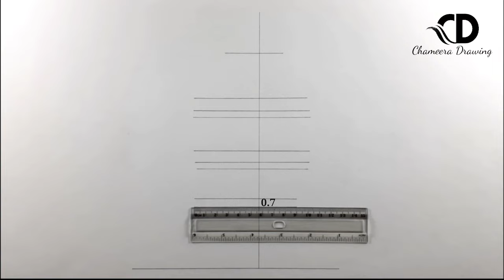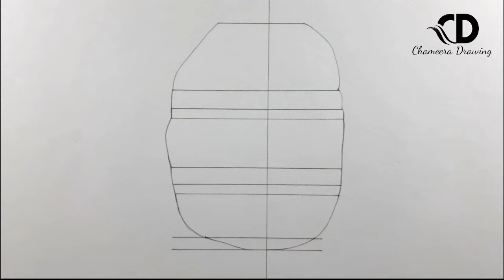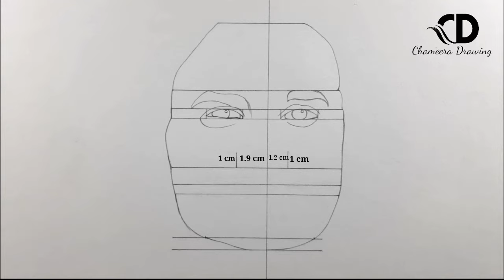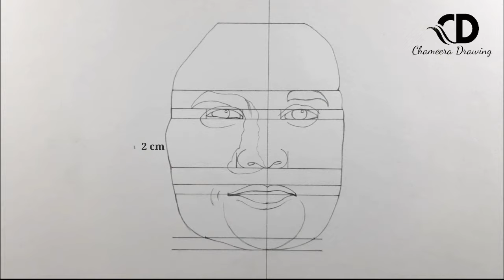How to draw a "Sushant Singh Rajput"//step by step Pencil Drawing Tutorial// Art video//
( Use things )

Pencil :  *Staedtlar ( Mars Lumograph Pencil )

paper : kent paper/